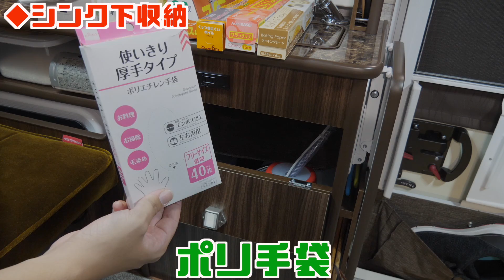世界一の軽キャンピングカーに何を積み込んだの！？【後編】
☆軽キャンパーと旅が大好きなケンケン&やまめが運営するチャンネル「ケンキャン」
2人旅や車両紹介、日常動画なども随時更新中！
しっかり者のケンケンとふわふわしたやまめで楽しく撮影しています！

★日常&ライブチャンネル「ケンキャンのアジト」
2人の何気ない日常やライブ配信がメインのサブチャンネル！
登録者様が1000人達成いたしましたらライブ開始します！是非ご登録お願いいたします！

　撮影、編集の裏側などものんびり呟きます！
是非ご登録お願いいたします！

車両紹介、商品レビュー、イベントなどご相談ください！

「パソコン」
デスクトップパソコンはドスパラBTOパソコン
車載パソコンとしてApple MacBook Proを使用！

「カメラ」
サブ機：パナソニック ミラーレス一眼カメラ ルミックス GH5 ボディ ブラック DC-GH5-K